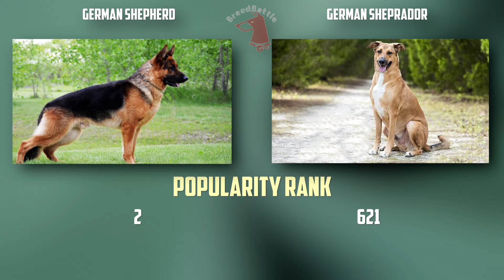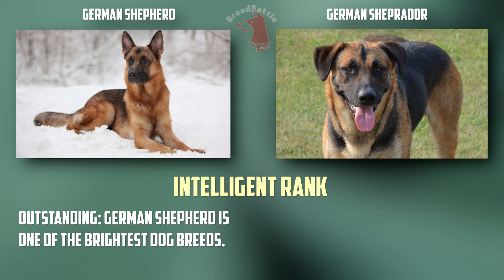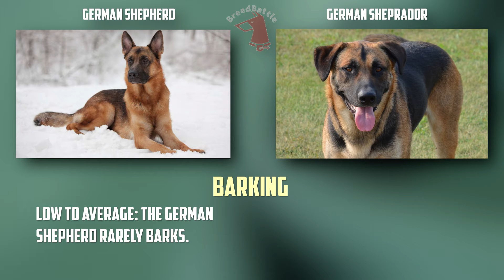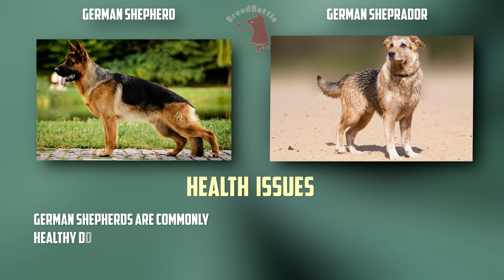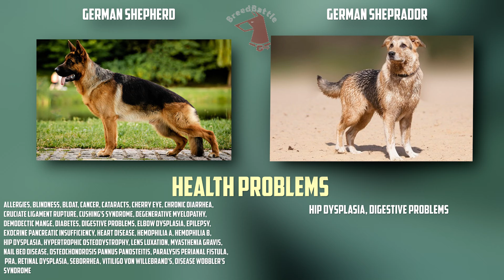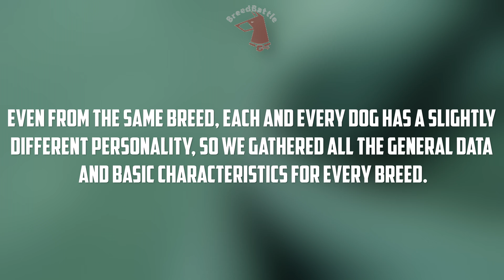German Shepherd VS German Sheprador - Differences between German Sheprador and German Shepherd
Today we will compare 2 breeds: German Shepherd and German Sheprador.
Differences between German Sheprador and German Shepherd.
Breed Comparison.
Timecode:
00:00:00 - Comparison Overview
00:00:40 - Appearance & Care
00:01:37 - Characteristics
00:03:34 - Good With...
00:04:31 - Health Factors
00:06:05 - Reproducibility